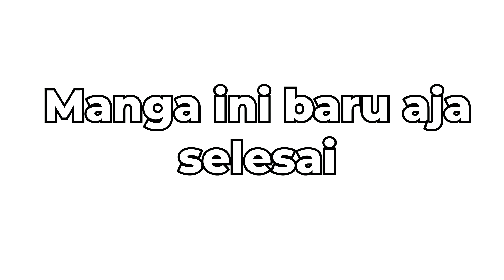The Girl from the Other Side | Manga dengan Penggambaran yang Memukau (Manga Review Indonesia)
Ini merupakan salah satu manga favorit yang baru aja selesai ceritanya, jadi gw ingin membuat review dari manga ini supaya banyak yang tau dan mencoba membacanya